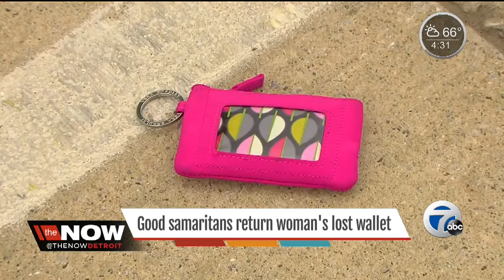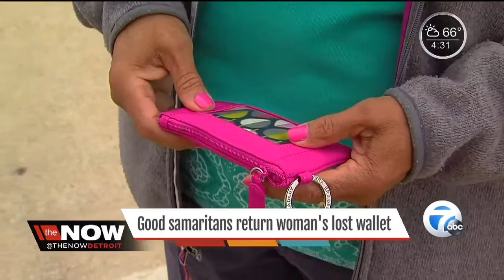Good samaritans return woman's lost wallet